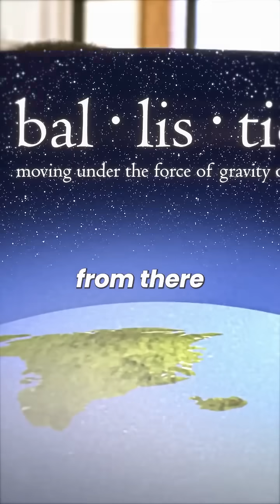USA missile defense system